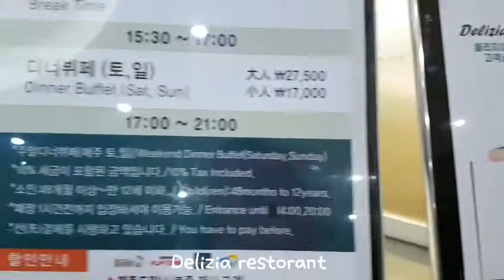DELIZIA RESTAURANT(BUFEET)ICC JEJUDO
Delizia restaurant letaknya di gedung International  convention center(ICC) jeju island. Yg mau makan enak makan sepuasnya direstoran buffet ini  harga tidak begitu mahal dibandingkan dengan restorant  buffet lainnya harga dibawah 30 ribu won persatu orgnya so tunggu apalagi yang kepingin mencoba silakan mengunjungi restaurant ini.